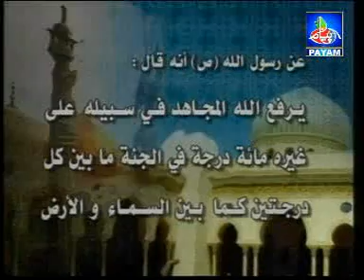Shaheed Baqir ul Hakim-Urdu Tarana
Urdu Tarana By Sibt-e-Jaffer.